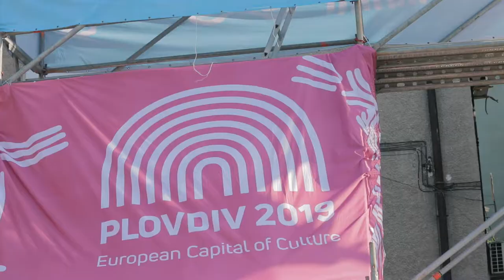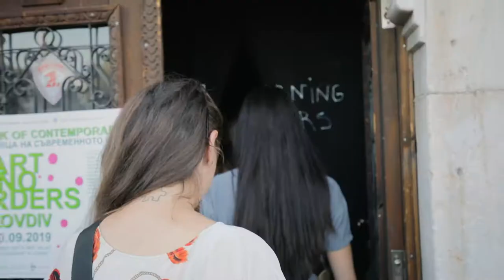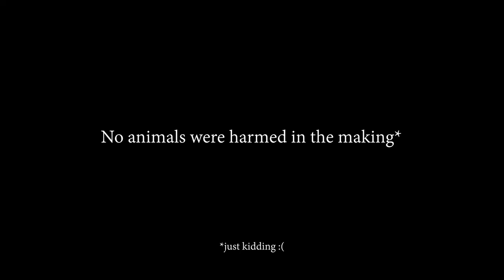September celebration with Plovdiv 2019 and the Contemporary Art Week in the Ancient Bath, Plovdiv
Прекарахме 1-ви септември на Празника на реката, организиран от Пловдив 2019, а после се насладихме на откриването на Седмицата на съвременното изкуство, в Баня Старинна.

We spent a few hours exploring the River Feast event organized by 2019 and then we immersed in the Contemporary Art Week in the Ancient Bath, in Plovdiv.